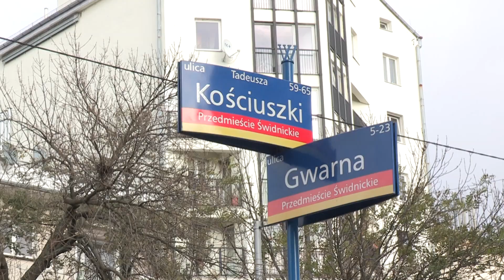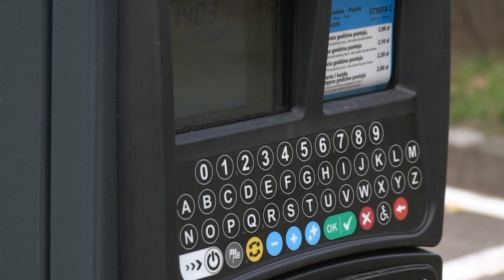BRAK MIEJSC PARKINGOWYCH W CENTRUM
Pojazdów na wrocławskich drogach nie ubywa, a miejsc parkingowych nadal jest za mało. To najbardziej kłopotliwy aspekt dla mieszkańców ścisłego centrum. Przy ul. Kościuszki  powstały nowe strefy płatnego parkowania, by zwiększyć rotację samochodów w tym rejonie.